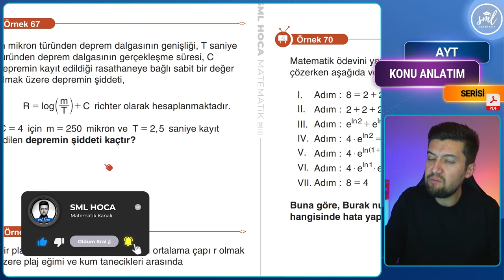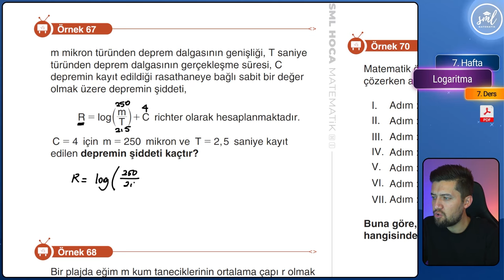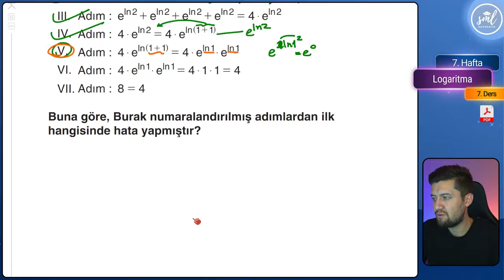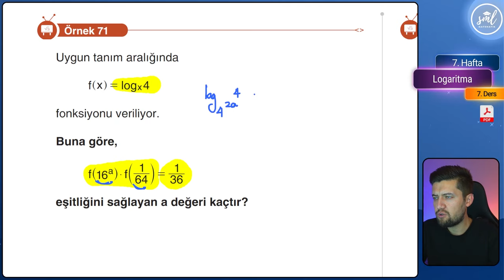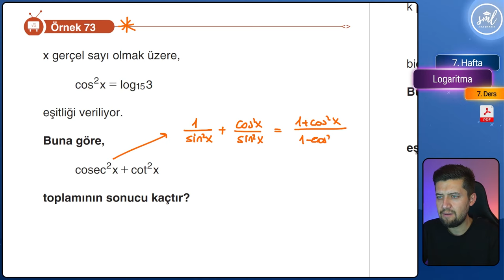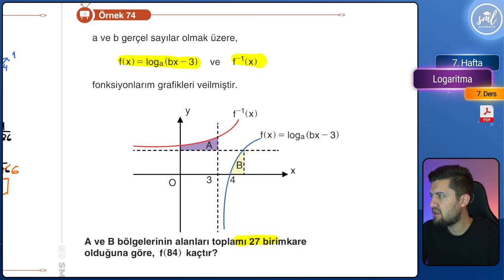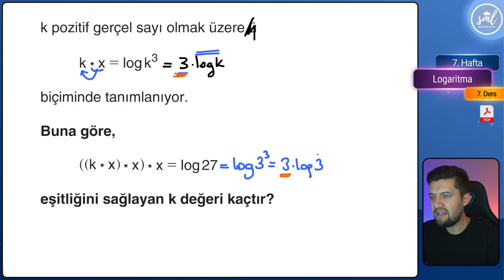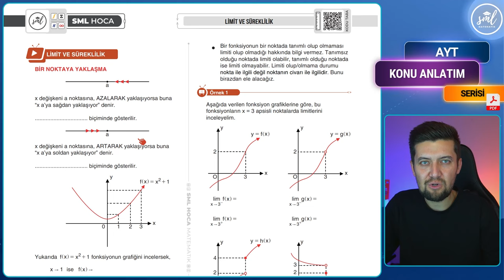Logaritma Konu Anlatımı -7- AYT Matematik